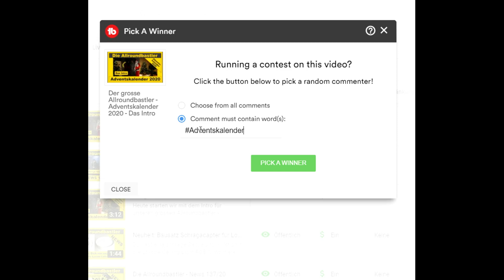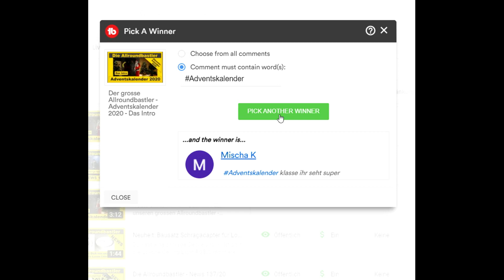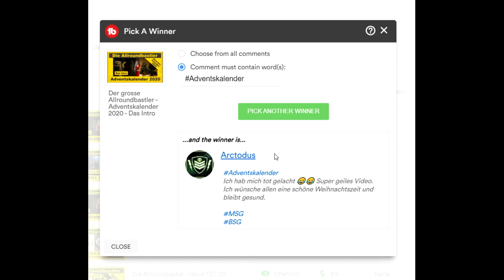Der grosse Allroundbastler Adventskalender 2020 - Türchen 6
Heute öffnet sich das 6.Türchen vom Adventskalender
▬ Teilnahmebedingungen zum Adventskalender-Gewinnspiel ▬

Veranstalter des Gewinnspiels ist:
Die Allroundbastler
Inh. Markus Weyel
Gewerbepark West 4
56472 Hof

Teilnehmen kann jeder, der unter diesem Video den
im Video angegebenen Hashtag in die Kommentare schreibt.
Das Gewinnspiel beginnt am 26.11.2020 und endet am 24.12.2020 um 12 Uhr.

Vorlost werden die Gewinne aus dem Adventskalender in unserer Werkstatt.
Jeden Abend vom 1.12. bis zum 24.12. werden die Gewinner per
Zufallsgenerator ermittelt und in dem jeweiligen Abendvideo
des jeweiligen Tages genannt.

Um den Gewinn zu erhalten, muss man seine Kontaktdaten und seinen Youtubenamen auf dem Kontaktformular auf unserer Homepage eintragen.

Als Amazon-Partner verdienen wir an qualifizierten Käufen.